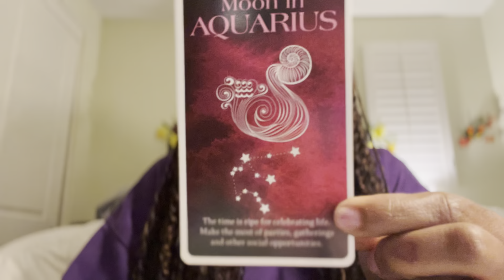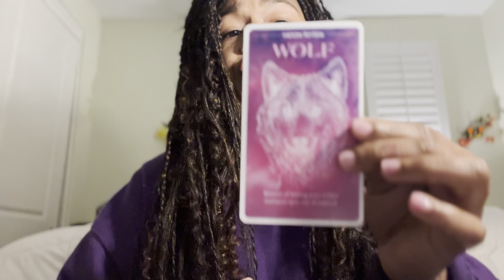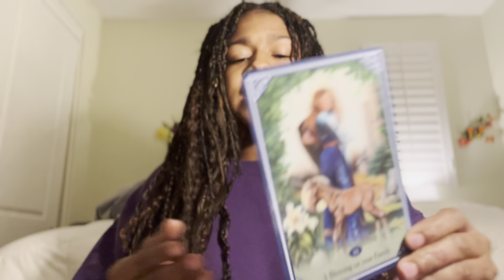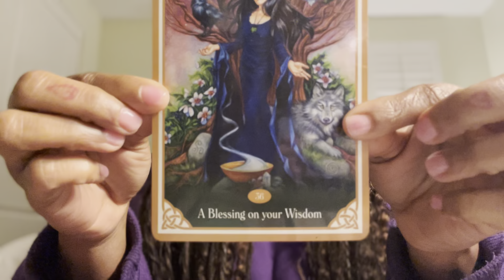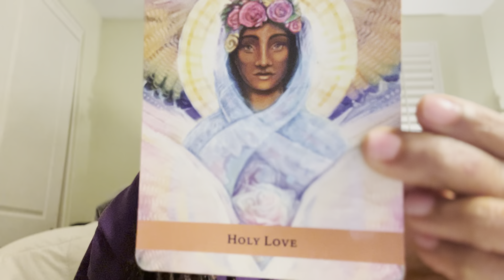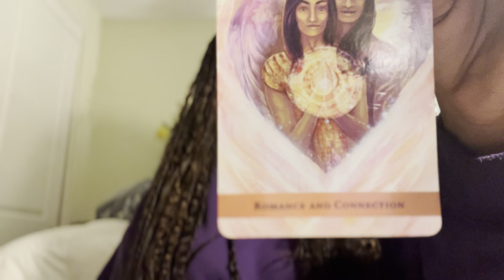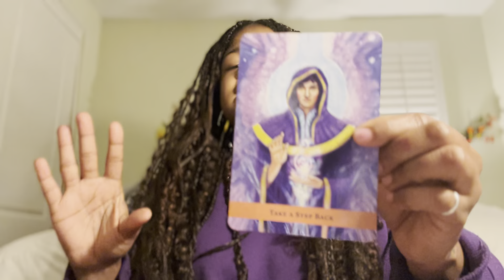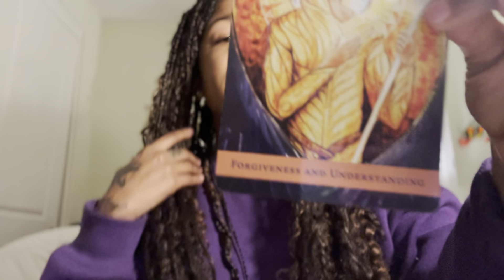LOVE WILL ALWAYS WIN ✨💕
Personalized Readings: BOOK ON MY INSTAGRAM PAGE Direct message DM @dreamhealings

Personal reads- DM prices 💕✨👑

Couldn’t do this without my Angels , ancestors and the love of Of our higher creator ✨